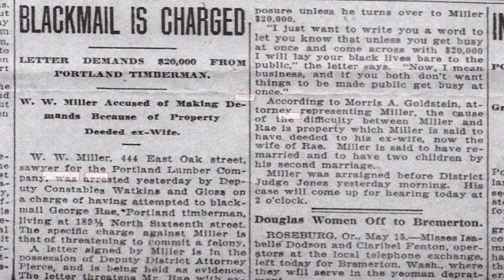Oregon's 'Rae Room' Tomb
Touring Oregon's magnificent 'Rae Room' tomb is a step back in time. The video provides a brief glimpse into this historic and artistic treasure opened for annual public viewing on Memorial Day. For further details, plus information on the non-fiction book 'Whispers From The Tomb,'